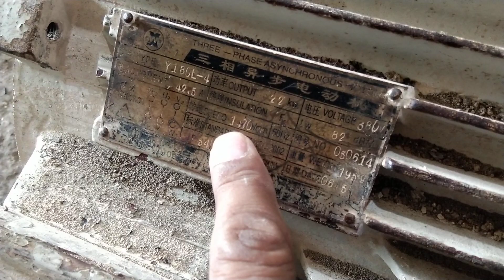Motor repair. Induction motor repair. Industrial motor repair. 3 phase induction motor repair wind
Here in this video you will learn how induction motors become defective. There could be many defects which could fail a motor to work. In this case study I included one of out motors which have a defective or worn out shaft. This motor failed because of its worn out key way. They key way is the most important part for a motor shaft. Without a key way a motor can't run the load or mechanical side. So in such a case cutting a new key way is a must. In this video you will see what could be the possibilities in this case when we have a worn out key way.